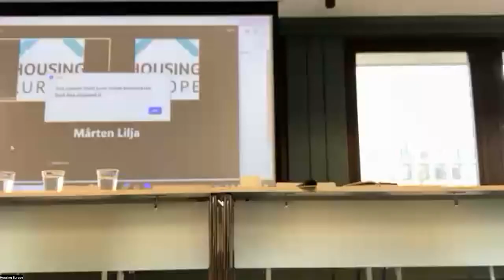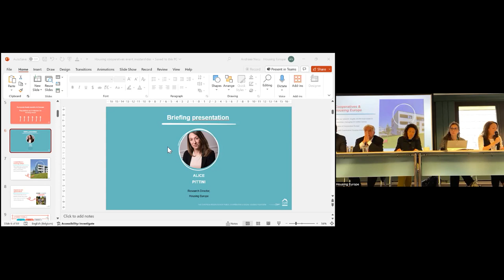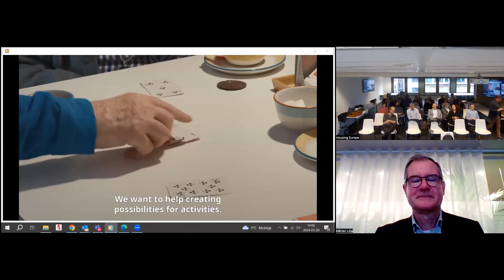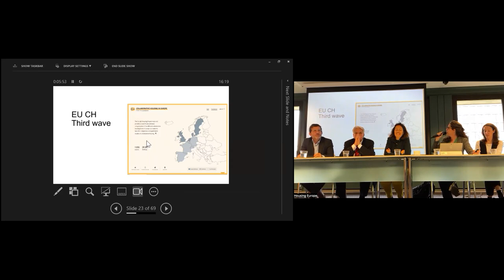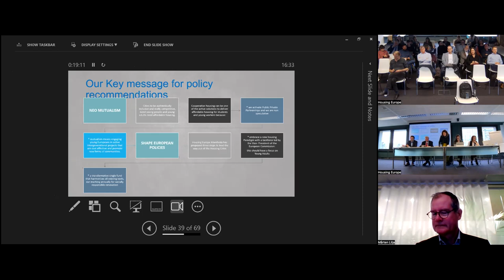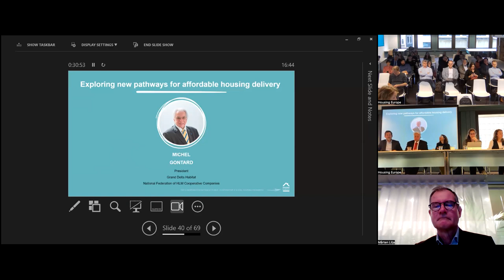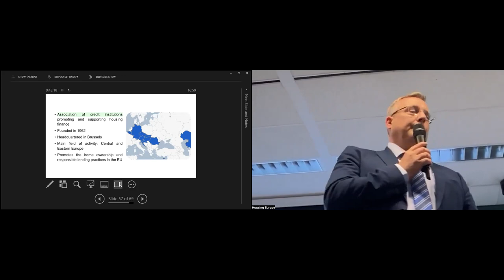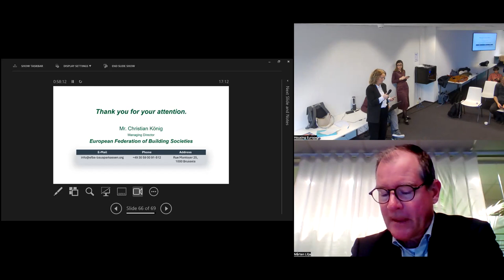Cooperatives in the housing sector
Housing cooperatives provide affordability, community, democratic governance, and promote social equality. Effective governance, member involvement, and supportive frameworks are crucial. Many also play a vital role in promoting sustainability and aligning with renewable energy initiatives, boosting their impact locally and throughout Europe. Housing Europe hosted a session on and for housing cooperatives, our members and partners, both established and emerging.